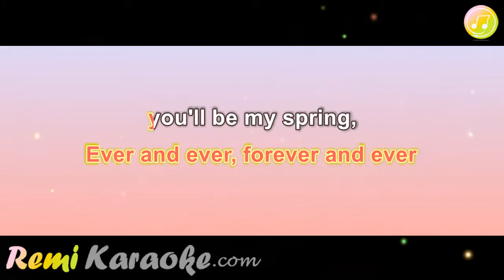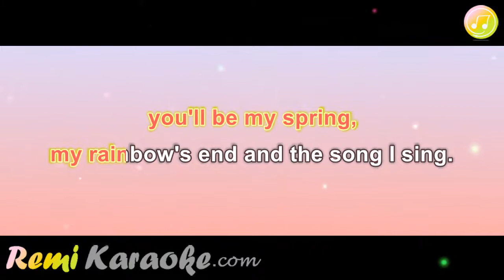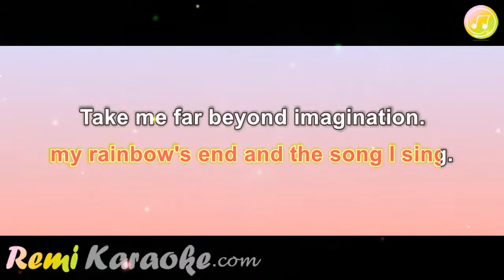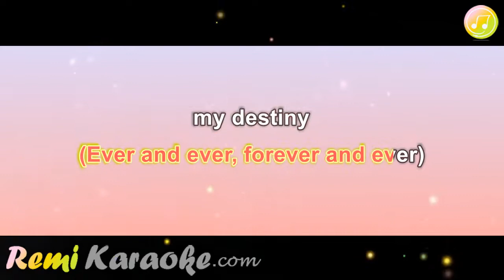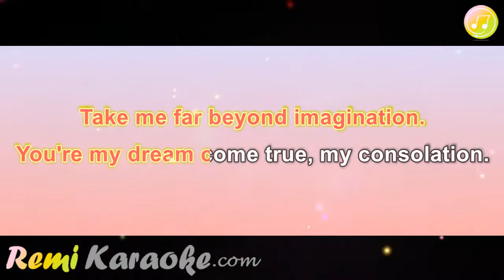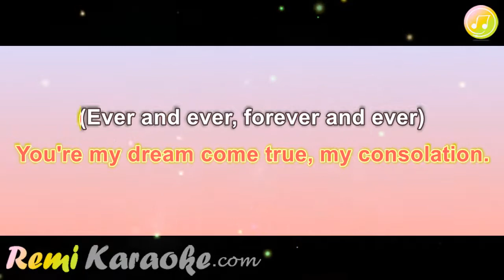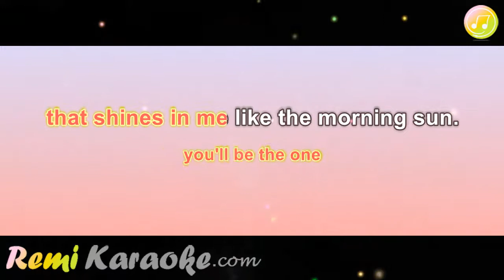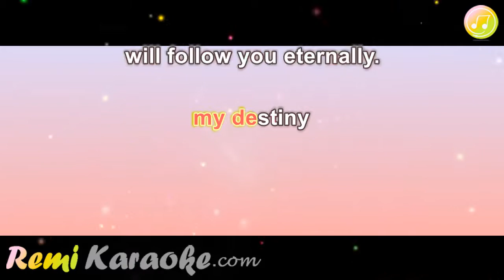Demis Roussos - Forever and ever (karaoke - RemiKaraoke.com)